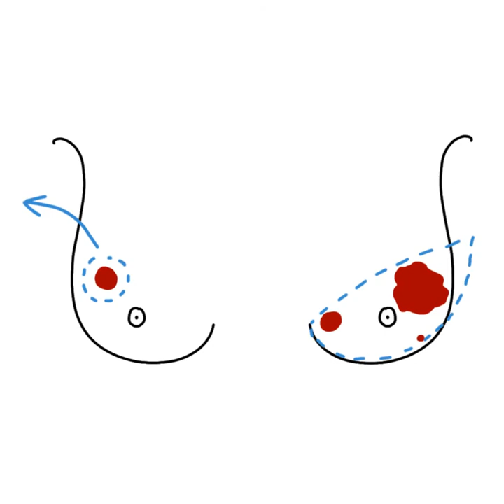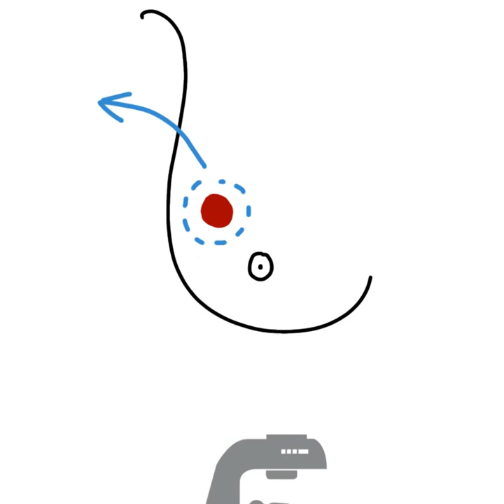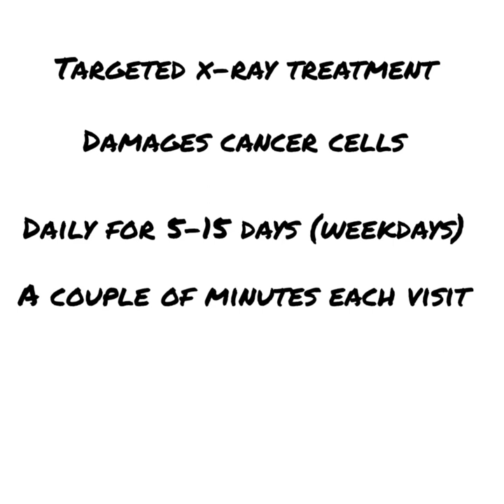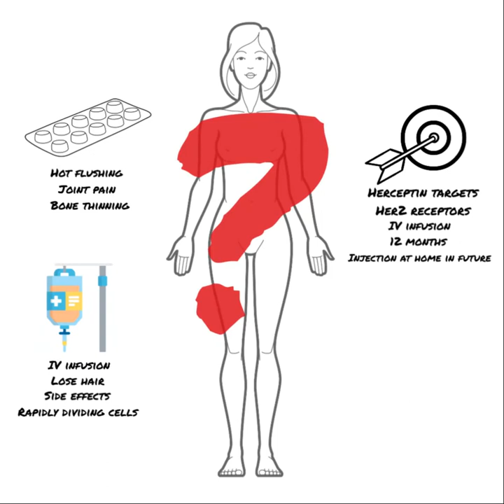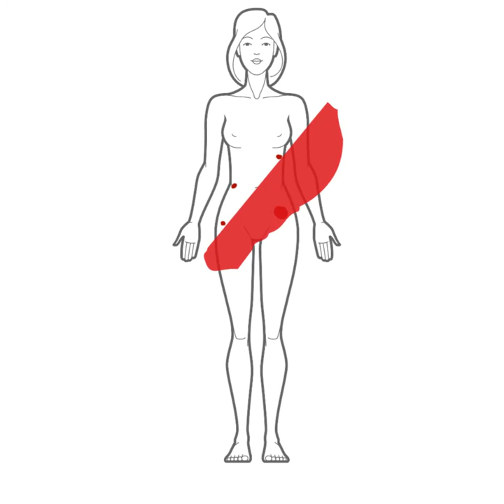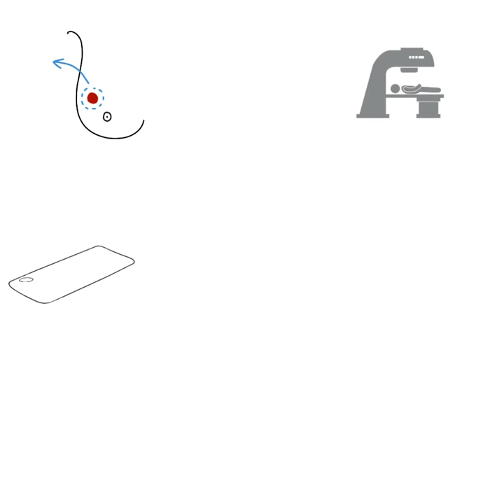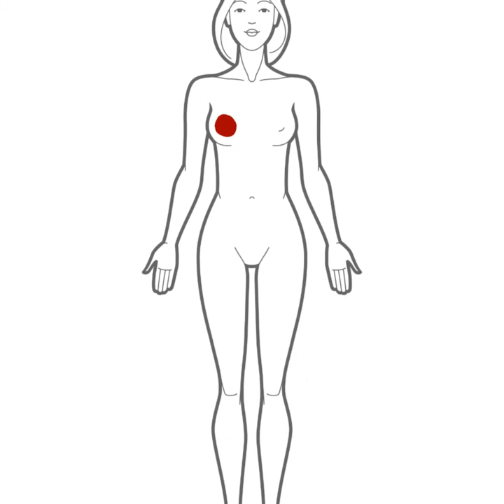Breast cancer treatment - an overview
This video gives a brief overview of breast cancer treatments. I think it helps to consider treatment for the cancer that we know about in the breast as well as some sort of whole body risk management treatment in case there are any cancer cells elsewhere in the body that we don't know about. The good news is that for most people, that risk is very low and your risk of dying of breast cancer is a lot lower than you think.